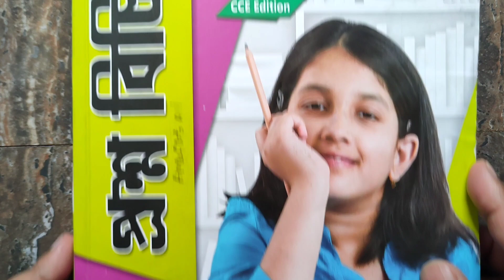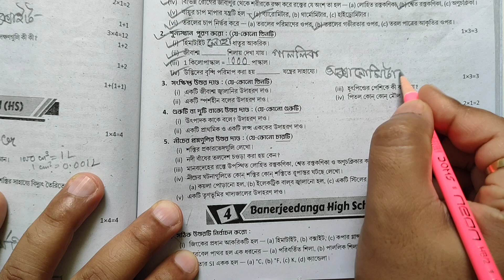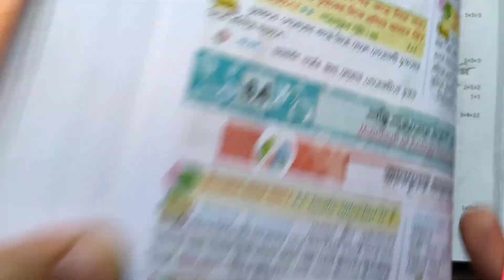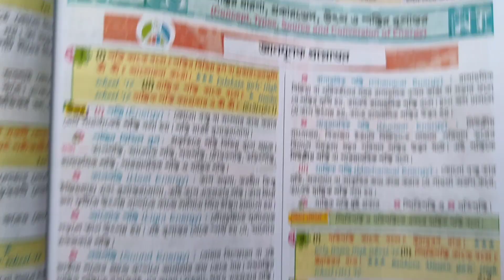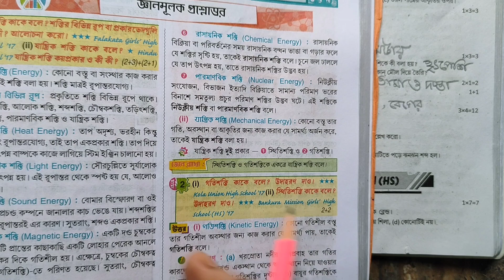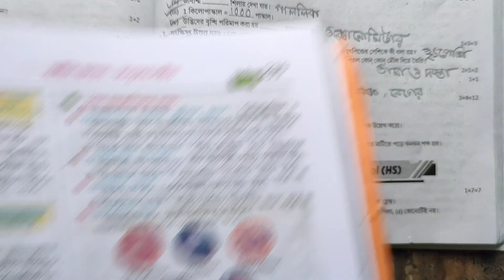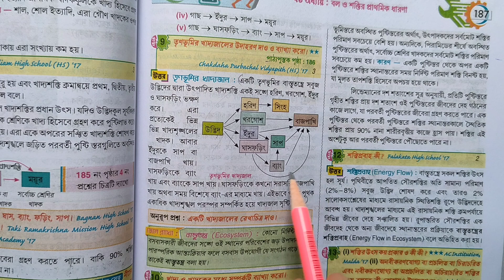Class 6 Ray martin proshno bichitra 2024 science | Ray & Martin question bank class 6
আজকের ক্লাসে তোমাদের যারা ষষ্ঠ শ্রেণির 💥দ্বিতীয় পর্বের মূল্যায়নের💥 জন্য প্রস্তুতি নিচ্ছ তাদের জন্য প্রশ্ন বিচিত্রা 2024 থেকে একটি মডেল প্রশ্নপত্রের সঠিক উত্তরগুলো আলোচনা করলাম।
👉 Class 6 ray o martin science model 3 ||
|| Class 6 ray martin proshno bichitra science 2nd summative ||
|| Class 6 পরিবেশ ও বিজ্ঞান ||
👉 ষষ্ঠ শ্রেণি প্রশ্ন বিচিত্রা 2024 ||
আরও বেশি করে আজকের ক্লাস তোমাদের বন্ধুদের সাথে শেয়ার করে নাও যাতে করে আমি তোমাদের জন্য এরকম অনেক ক্লাস নিয়ে আসতে পারি।

class 6 ray martin proshno bichitra 2024 science,
Prosno bichitra class 6 science,
proshno bichitra class 6 science,
prashna bichitra class 6 science,
class 6 proshno bichitra 2024 science,
class 6 ray martin question bank 2024,
class 6 ray and martin question bank,
class 6 ray martin science model paper,
Ray martin question bank class 6 poribesh 1st unit,
class 6 ray o martin proshno bichitra 2024 science,
class 6 ray o martin proshno bichitra 2024 poribesh o bigyan,
class 6 poribesh chapter 1 question answer,
third unit test science paper,
ray o martin prosno bichitra class 6,
2nd summative poribesh o bigyan suggestion,
class six first unit test suggestion,
class 6 science 2nd summative exam 2024,
class 6 poribesh o bigyan,
class 6 science 2nd unit question answer,
Class 6 2nd unit test science model paper,
poribesh o bigyan question answer,
question paper with answers,
class vi science paper 2024 ,
class 6 2nd term syllabus 2024,
class 6 2nd term syllabus,
class 6 2nd term science suggestion ,
class 6 2nd summative evaluation 2024,
class 6 2nd summative poribesh,
class 6 2nd term amader poribesh,
2nd summative poribesh o bigyan,
class six suggestion,
class 6 ray and martin prashna bichitra science,
class six science class,
class six poribesh o bigyan,
class vi science paper,
paribesh o bigyan model question paper,
ray and martin question answer class six ,
class 6 wb board science,
class 6 paribesh o bigyan,
2nd unit test suggestion class 6,
মডেল প্রশ্নপত্র,
ষষ্ঠ শ্রেণির দ্বিতীয় পর্বের মূল্যায়ন,
ষষ্ঠ শ্রেণি,
ষষ্ঠ শ্রেণির গণিতপ্রভা,
ষষ্ঠ শ্রেণির গণিত,
মডেল প্রশ্নপত্র